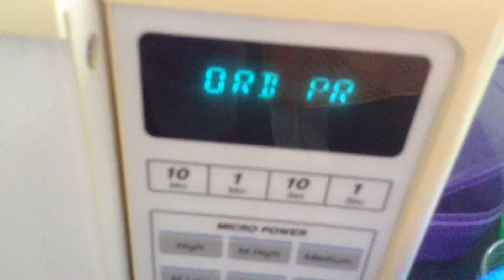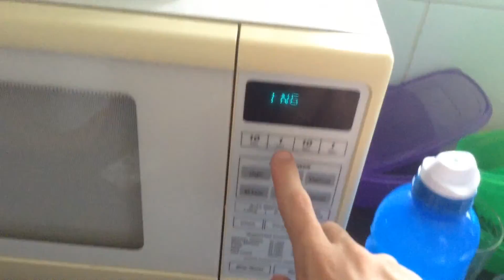HARMONY DAY/FRIDAY VLOG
Today #33 It was Harmony Day so I decide to do a little video about it plus put my Friday video in it as well so its one long video.

Be in my Fan Email Video to get a shoutout.